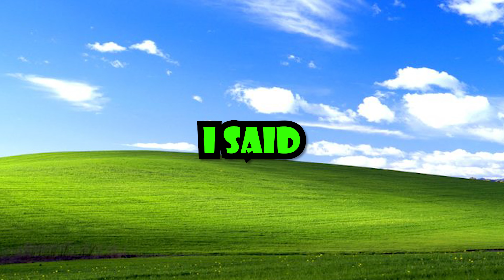Garry's Mod Prop Hunt - The Best Washing Powder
Garry's Mod prop hunt, YAAAY!

Since Coby's channel doesn't exist anymore, here's his twitch...

Be respectful in the comments!!!